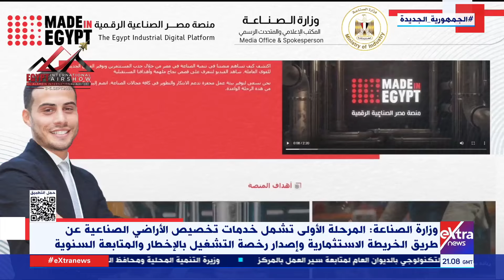وزارة الصناعة تعلن إطلاق المرحلة الأولى من منصة مصر الصناعية الرقمية اليوم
1 سبتمبر 2024